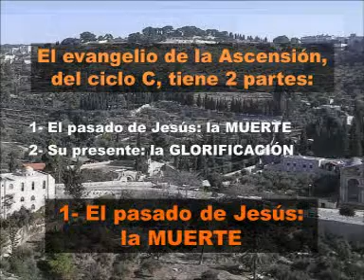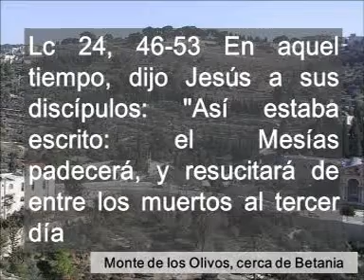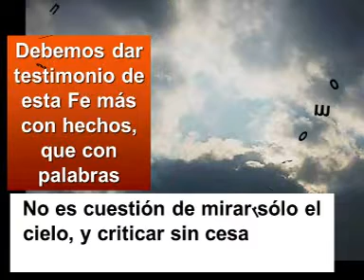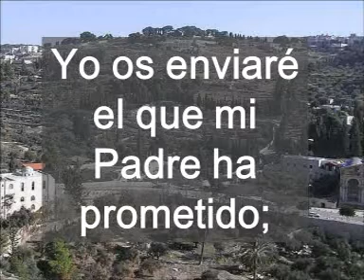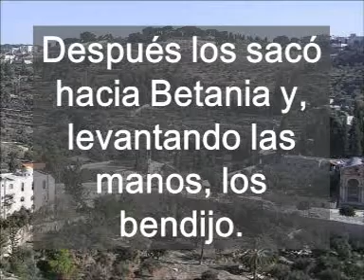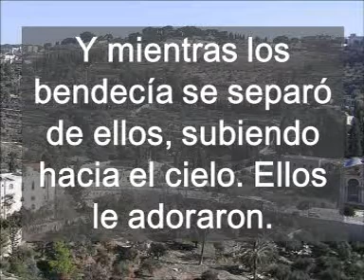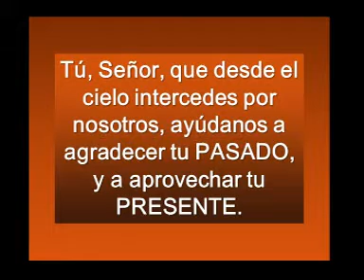Domingo de la Ascensión Ciclo C 2013 castellano